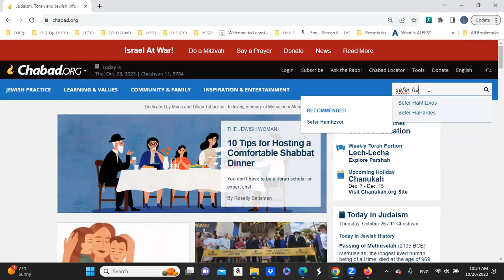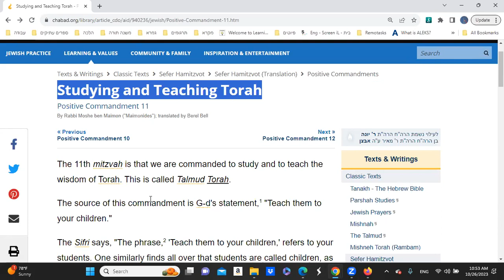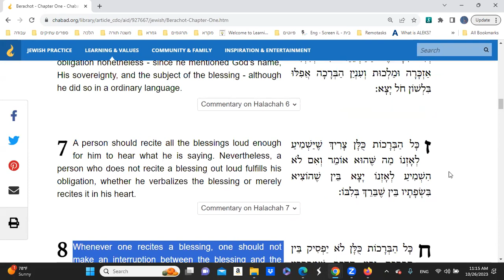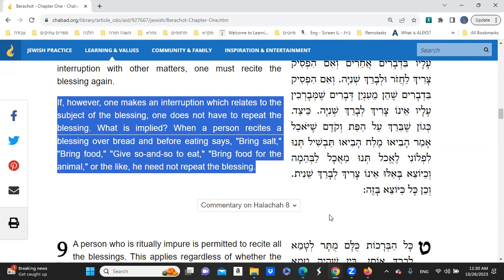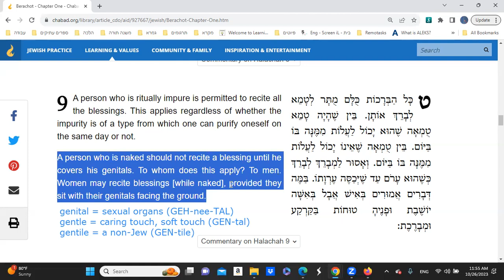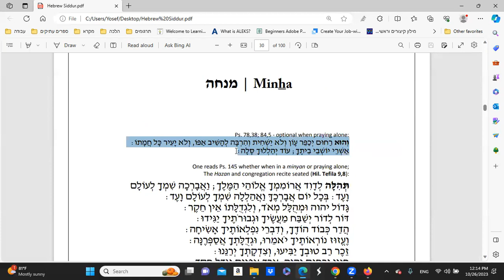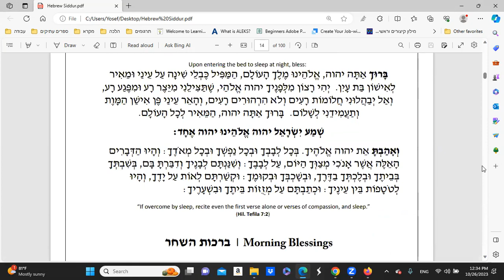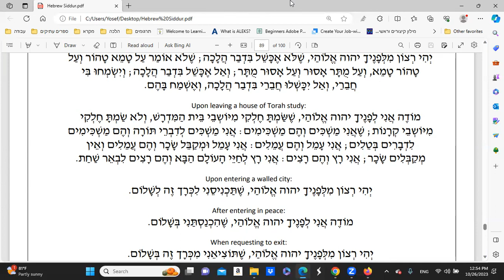TORAH INDIA | Laws of Blessings (Brachos) p2 • "Mitzva" of Talmud Torah • Laws of Jewish Prayer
Introduction to the Laws of daily Jewish Blessings of praise to God, from the Rambam's (Maimonides) Mishneh Torah, Hilkhoth Berakhoth 1,6-10.

We also answer some questions regarding daily Jewish prayer and bowing in the blessings of the Shema and in the Amidah (Shemoneh Esreh).

We also touch on the mitzvah aseh (positive commandment) of Talmud Torah in the Rambam's Sefer ha-Mitzvot.